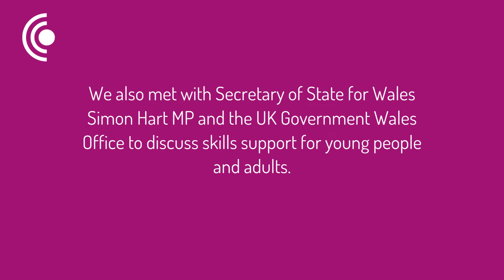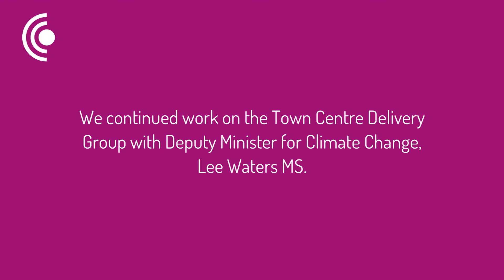ColegauCymru Round Up: February 2022